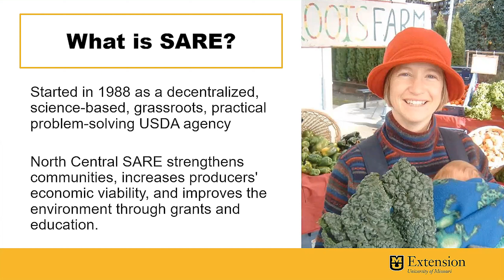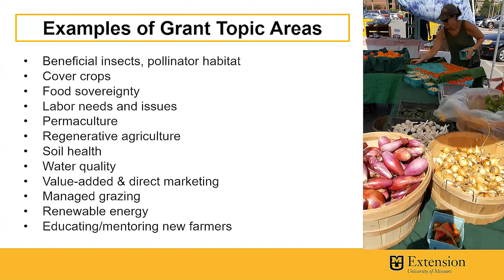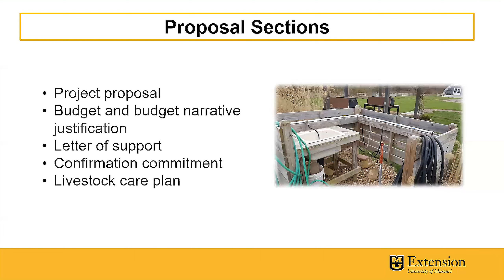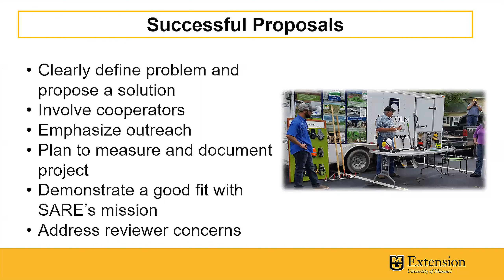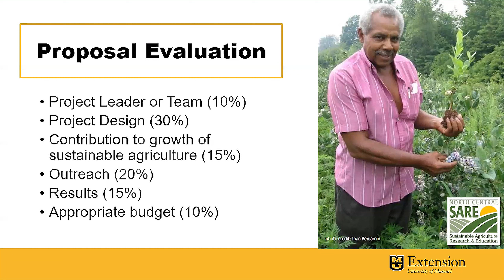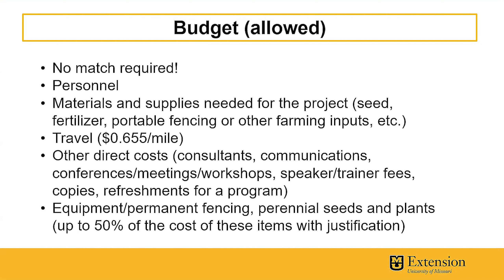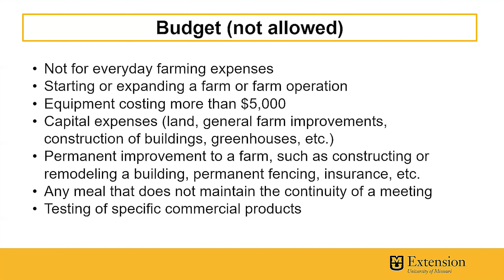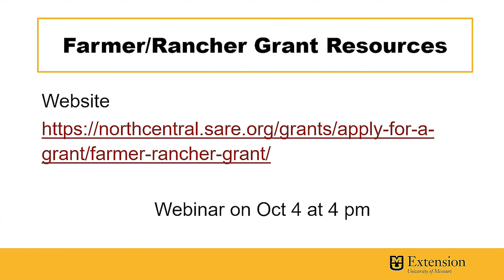SARE Farmer/Rancher Grant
SARE Farmer/Rancher Grant - Organic Production of Specialty Crops - Debi Kelly